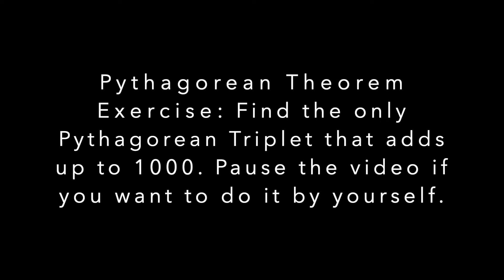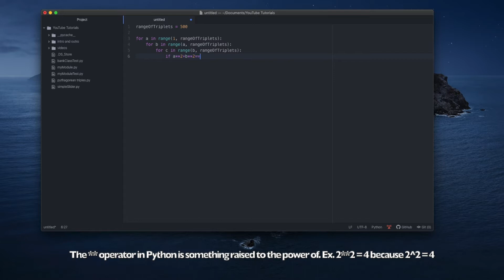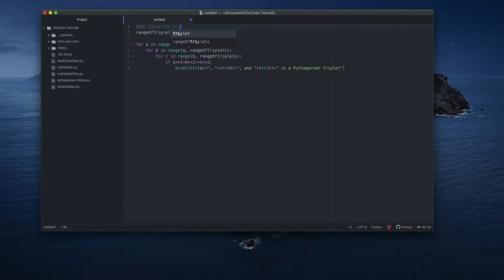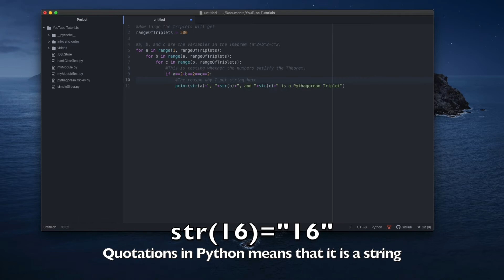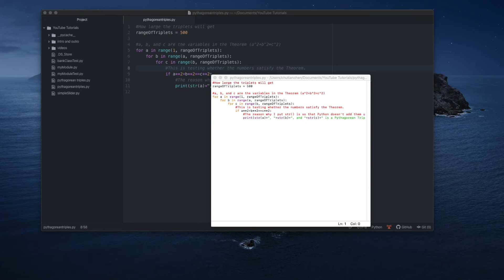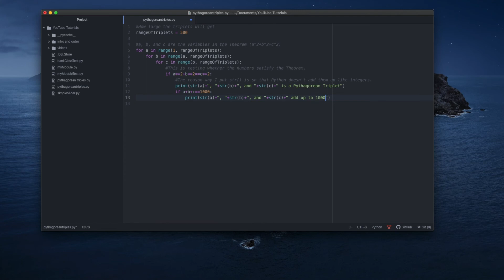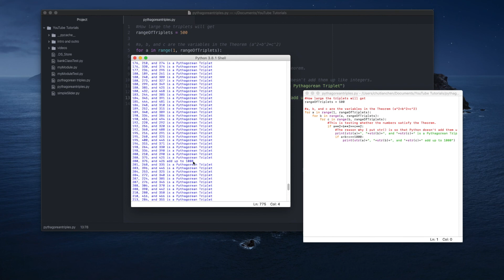Pythagorean Theorem Programming Exercise (pretty basic)